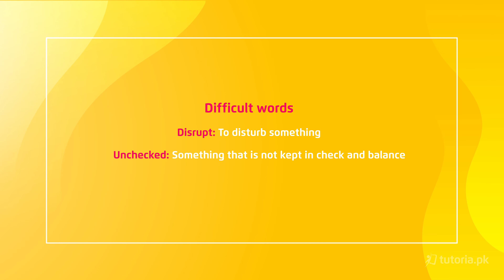English Class 9 | Chapter 11 | Topic 2 | Paragraph 01 | in urdu | tutoria.pk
Class 9 English chapter 11 full course is designed to help you prepare for the English final exams!

In this lecture, you will find the complete chapter 11 for class 9 English, “Noise in the environment”. This Chapter entails how the world has changed its living style and with that came along Noise Pollution.  It also includes English to Urdu translation, and short answer questions to help you prepare for the introduction to English class 9. Be sure to watch the full lecture for the best exam preparation.

In this video, you will study English Grade 9 Chapter 11 Topic 2 "Paragraph 01" by instructor Hamza Shakoor.